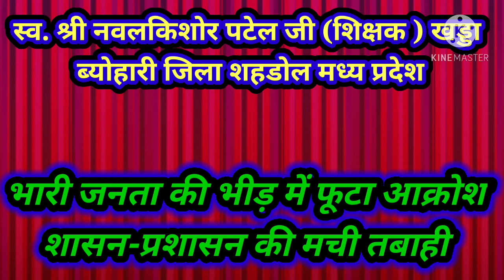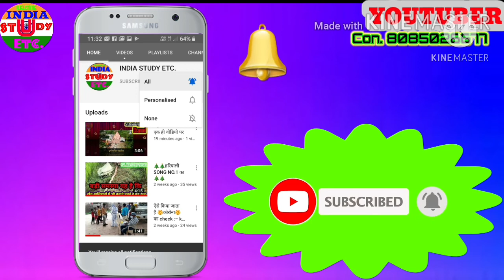स्वर्गीय :-श्री नवल किशोर पटेल जी ग्राम खड्डा ब्यौहारी जिला शहडोल ( मडल ) कांड का पूरा सच LIVE SHOW